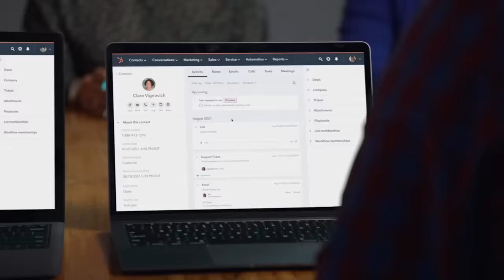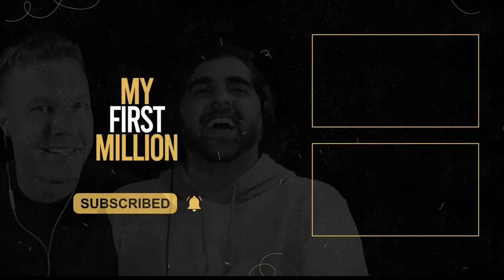How To Grow A $75M Newsletter Business | Morning Brew Co-Founder (#398)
Episode 398: Sam Parr and Shaan Puri talk to Morning Brew Founder & CEO Austin Rief about building, growing and selling a newsletter valued at $75M in 5 years, whether newsletter businesses are still worth doing, how to make them succeed, and a few good side hustle ideas to start now.

Show Notes:
(00:00) - Intro
(00:34) - Morning Brew origin story
(17:46) - Ad sales
(22:57) - Austin's strengths
(31:29) - Austin's upbringing
(33:28) - What did you do with your new found wealth?
(45:35) - Ideas brainstorm
(57:45) - Future plans